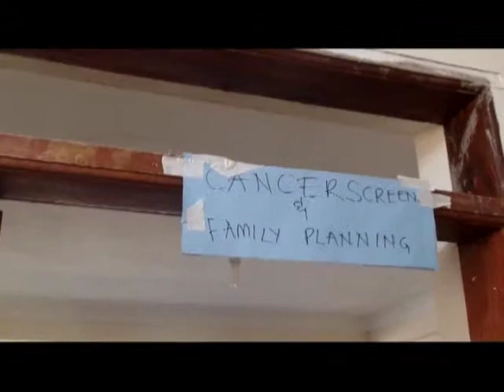Kawempe Muslim Secondary School conducts a health expo to motivate students for medicine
Kawempe Muslim Secondary School conducts a health expo and camp as one way of motivating their students to take science subjects, especially medicine.
The camp was organized by former students of the school who studied medicine and are currently practicing, also as part of activities to mark 30 years of existence of the school;